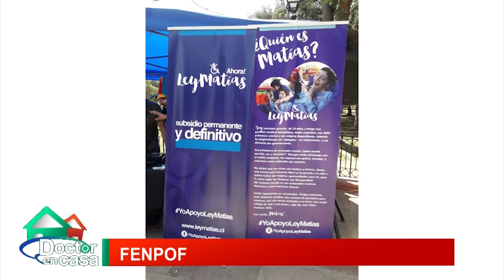Federación de enfermedades poco frecuentes Chile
Federación de Enfermedades Poco Frecuentes Chile (Fenpof Chile), está conformada por líderes de Agrupaciones Asociaciones Corporaciones y/o fundaciones que buscan PolíticasPúblicas en favor de los Niños, Jóvenes y Adultos.

Las enfermedades poco frecuentes son las que afectan a menos de 1 de cada 2000 personas, y en la actualidad existen más de 8 mil de estas enfermedades. Algunas de ellas son situaciones únicas o ultra raras, y se manifiestan en las personas de formas muy diversas, como anomalías congénitas, discapacidad intelectual, problemas de crecimiento o infecciones recurrentes, entre otros.